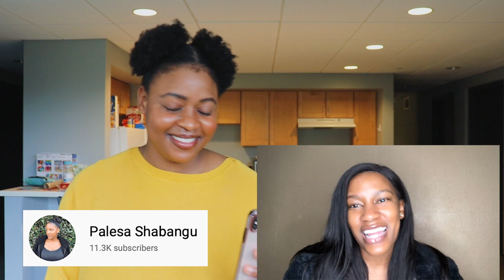AMERICAN FLIRTS W/ ZULU GIRL IN ZULU **HILARIOUS** FT @PalesaShabangu Life in America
American tries flirting with a Zulu / South African girl in Zulu! Do you think he will get the girl?